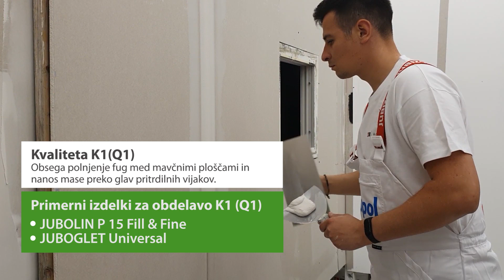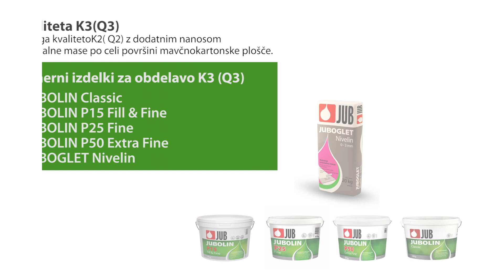Obdelava mavčno kartonskih plošč z JUB izravnalnimi masami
Oglejte si prikaz različne kakovosti obdelave od K1 (Q1) do K4 (Q4).

Kakovost K1 (Q1):
Obsega polnjenje fug med mavčnimi ploščami in nanos mase preko glav pritrdilnih vijakov.

Primerni izdelki za obdelavo:
- JUBOLIN P 15 Fill & Fine
- JUBOGLET Universal

Kakovost K2 (Q2):
Obsega osnovno fugiranje Q1 in dodatni nanos mase do brezstopenjskega prehoda med mavčnimi ploščami.

- JUBOLIN Classic
- JUBOLIN P 25 Fine
- JUBOLIN P 50 Extra Fine
- JUBOGLET Nivelin
- JUBOGLET Universal

Kakovost K3 (Q3):
Obsega kakovost K2 (Q2) z dodatnim nanosom izravnalne mase po celi površini mavčnokartonaste plošče.

- JUBOLIN Classic
- JUBOGLET Nivelin

Kakovost K4 (Q4):
Obsega kakovost K3 (Q3) z dodatnim nanosom izravnalne mase po celi površini mavčnokartonaste plošče, v debelini najmanj 2 mm.

- JUBOLIN Classic
- JUBOGLET Nivelin